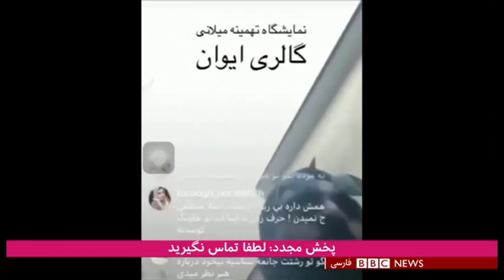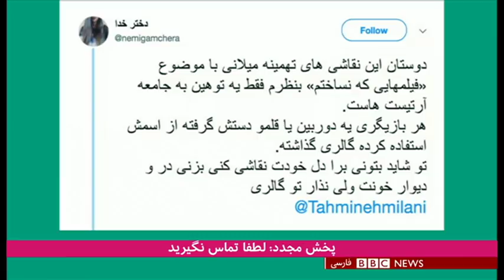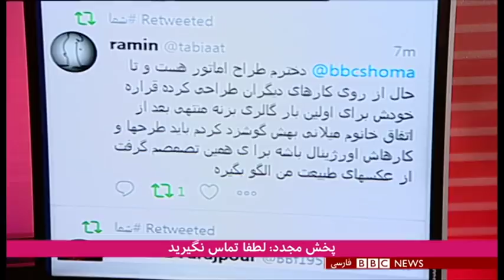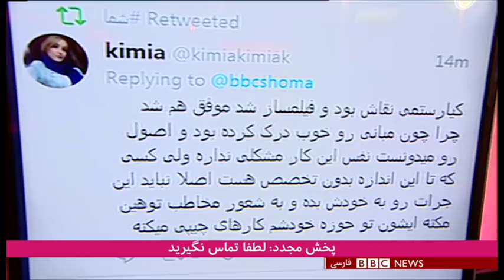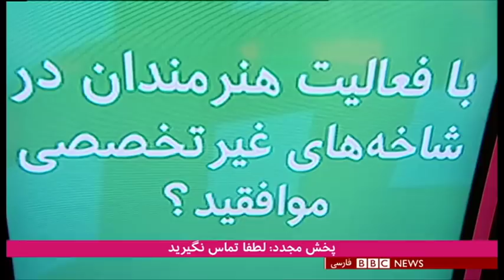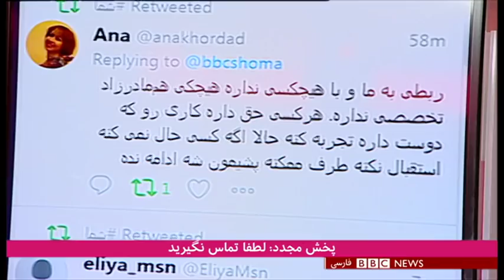شما: ماجرای تهمینه میلانی و فعالیت هنرمندان در عرصه‌های غیرتخصصی شان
در پی واکنش های گسترده‌ای که منجر به بسته شدن نمایشگاه آثار نقاشی تهمینه میلانی شد، این برنامه هشتگ شما به فعالیت هنرمندان در عرصه های نامربوط به حوزه تخصصی شان می پردازد.